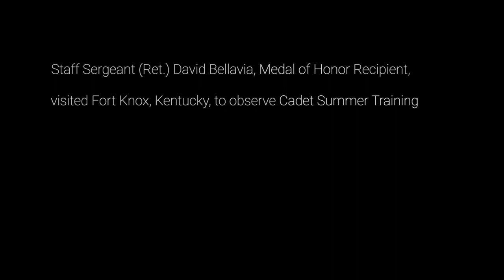Medal of Honor Recipient Inspires Army ROTC Cadets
Staff Sgt. David Bellavia met with the 9th Regiment Advanced Camp Cadets during Cadet Summer Training this year to talk about what the Army means to him and provided advice to these young future Officers on what leadership truly means.

Producers: Luke Heibert and Reagan Zimmerman
Camerawork: Luke Heibert, Matthew Barnes, and Reagan Zimmerman